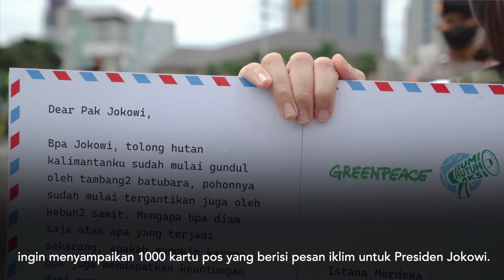1000 Kartu Pos untuk Jokowi: Krisis Iklim Melelehkan Generasi Masa Depan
Seiring dengan peningkatan temperatur global, frekuensi terjadinya bencana iklim dan cuaca ekstrim kian tinggi dan menimbulkan berbagai dampak serta kerugian bagi masyarakat. Dengan kondisi ini, laju krisisiklim yang belum juga ditanggapi dengan serius tentu dapat membawa ancaman yang jauh lebih buruk di masa yang akan datang.

Mengiringi perhelatan COP26 sekaligus perayaan Hari Pahlawan, kami berusaha untuk kembali mengingatkan Pak Jokowi lewat aksi iklim 1.000 kartu pos dan patung es seorang anak, bahwa kita sedang berada dalam ancaman besar krisis iklim.

Hari ini bencana sudah kian menerjang kita, esok nanti ancaman yang jauh lebih buruk mengintai anak cucu kita. Ini adalah tugas pemimpin, tugas pemangku jabatan, tugas kita semua untuk menjadi pahlawan iklim, untuk mencegah itu semua dan menyelamatkan keberlanjutan lingkungan bagi generasi masa depan.